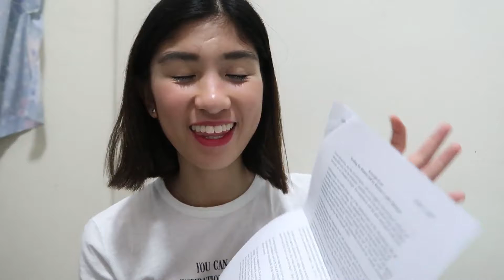How to let yourself heal | Annie Arevalo (Philippines)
LET'S CHAT ^_^